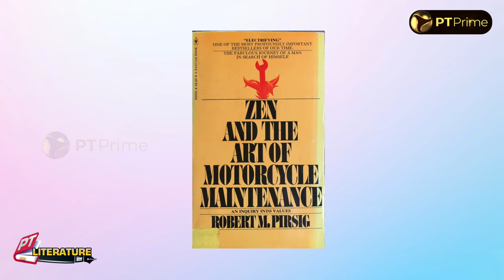சொற்கள் ஒருபோதும் தீர்ந்து போகாது..! | PT Literature with Writer Yuvan Chandrasekar | EP 33